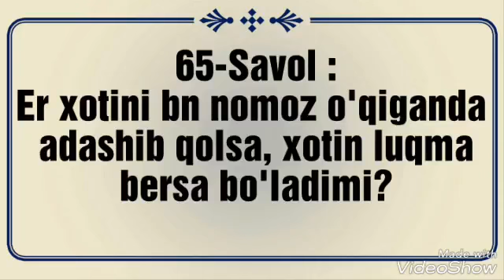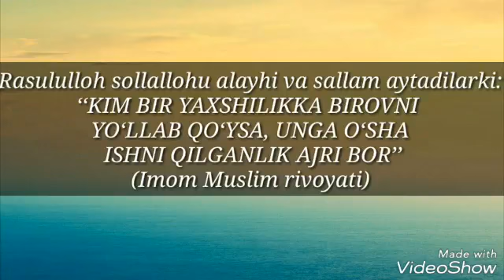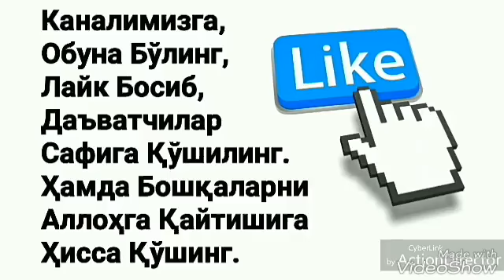«Оилавий намоз ўқиганда, аёл луқма бериши жоизми» Абдуллоҳ Зуфар Ҳафизаҳуллоҳ